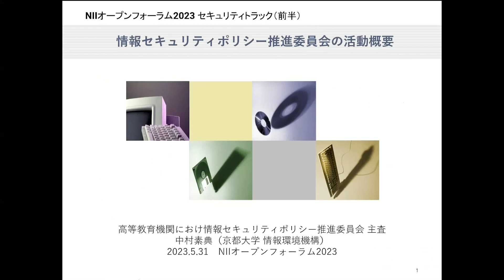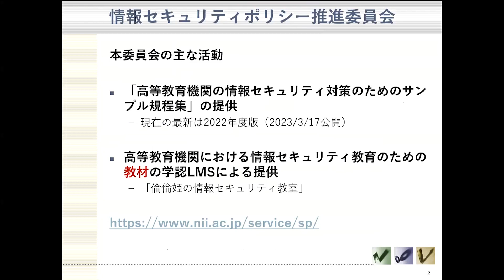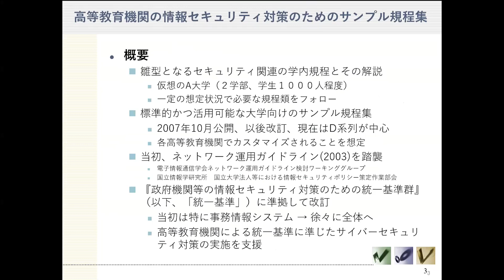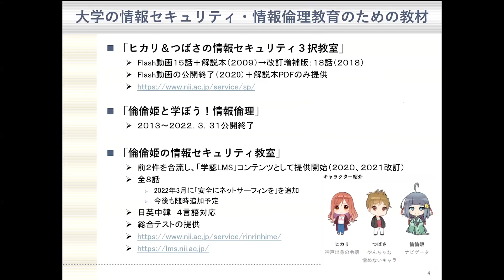情報セキュリティポリシー推進委員会の活動概要（ご挨拶）／中村 素典（京都大学）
セキュリティトラック
大学や研究機関でのセキュリティ対策

情報セキュリティポリシー推進委員会の活動概要（ご挨拶）
中村 素典（京都大学）

2023年5月29日〜31日ハイブリッド開催